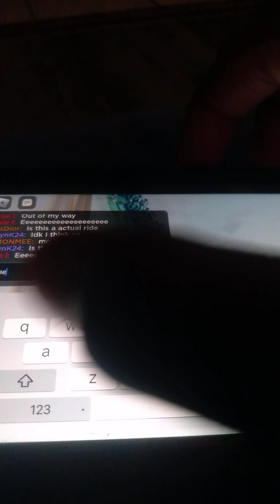May 26, 2024